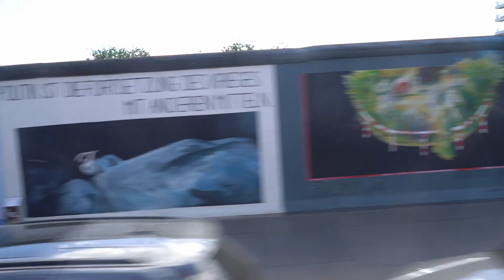【正點旅遊】柏林圍牆 Berlin Wall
柏林圍牆東邊畫廊(Berliner Maure East Side Gallery)是柏林圍牆目前保存最完整的部分。東邊畫廊全長1.3公里，上面的塗鴉多半是在1990年東西德合併圍牆倒塌之後畫上的，也因此這段圍牆象徵著自由。「東邊畫廊」的經典塗鴉就是蘇聯（布里茲涅夫）與東德（何內克）領導人的兄弟之吻。兄弟之吻也象徵著幾十年的分裂終於獲得和平的結局。